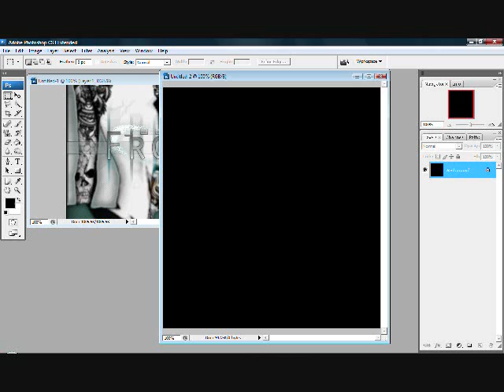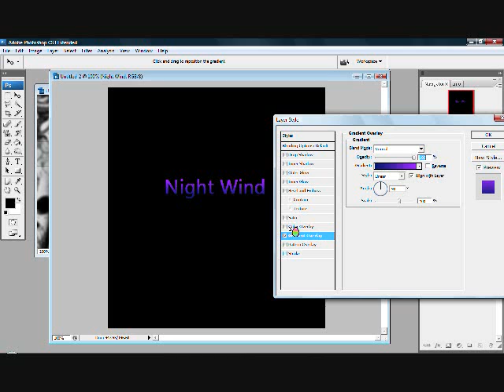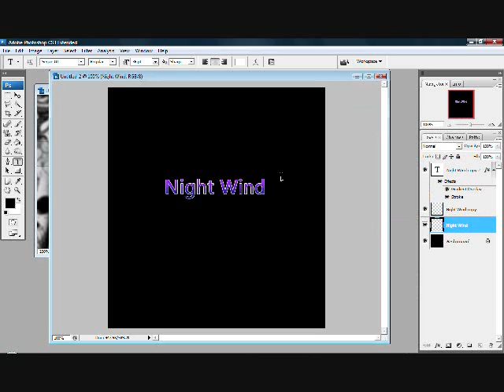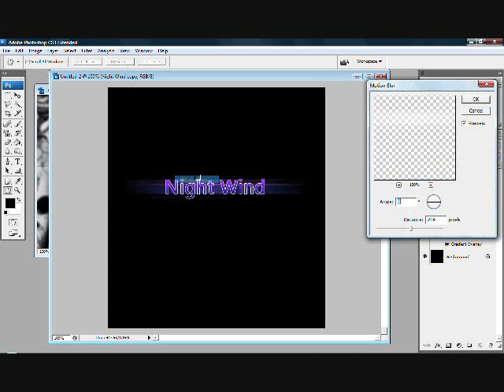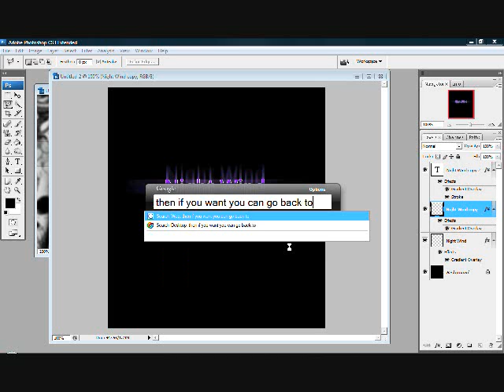Another Text Effect